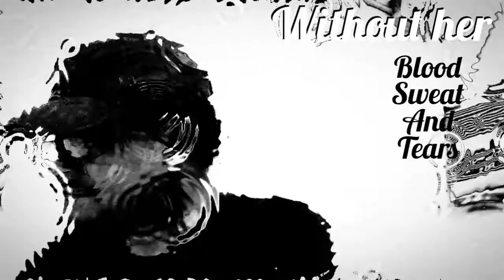Without her (karaoke cover)